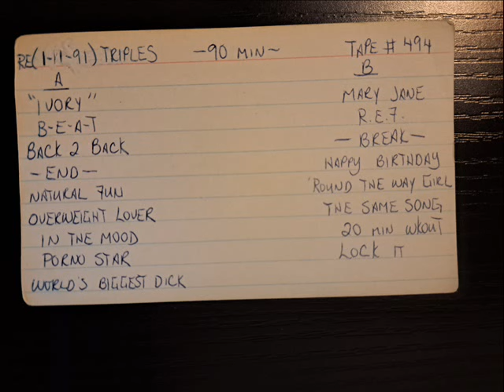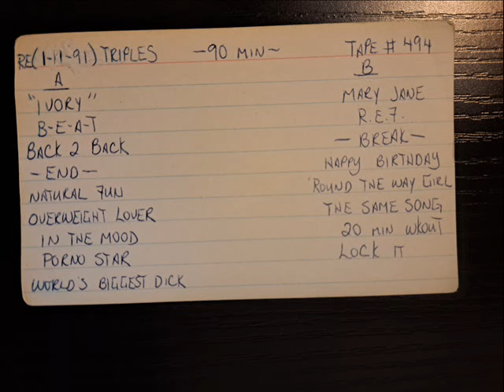****YOU SEE THE INDEX CARD...#92****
WILD CARD WEEKEND COMING UP SOON. DALLAS 25, PACKERS 16. YOU HEARD IT HERE FIRST! ENJOY!